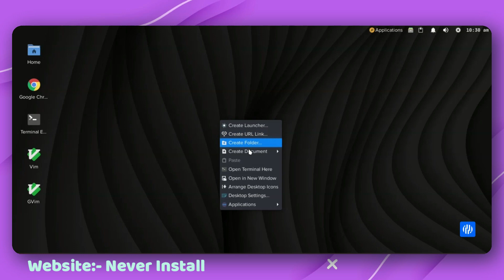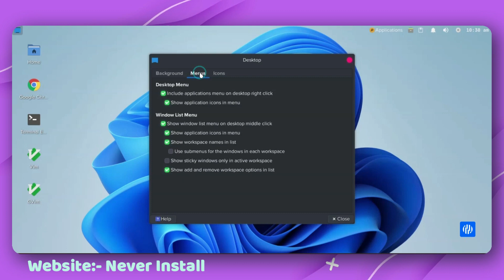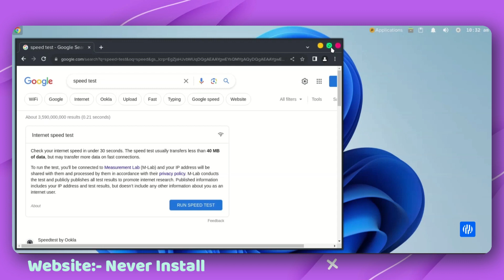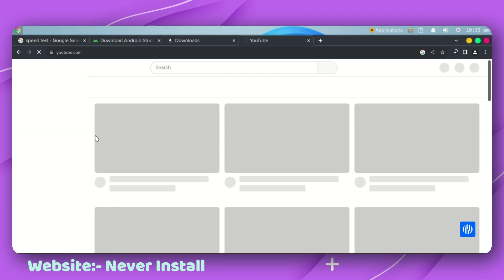How to use Free RDP | Free VPS | RDP Free Server Revealed! | How to use Never Install Cloud Desktop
Welcome to our latest video, where we unveil the secrets behind Free RDP servers and discuss the critical information you need to know about cloud installations. In "Free RDP Server Revealed! Never Install Cloud Without Knowing These Facts!", we dive deep into the world of remote desktop protocol and cloud services to ensure you stay informed and secure.

Free RDP Server Revealed! | How to use Never Install Cloud Desktop

🌐 Understanding Free RDP Servers:
Discover the ins and outs of Free RDP servers and how they can benefit you. Learn about the potential risks and rewards associated with remote desktop protocols, and find out if it's the right choice for your needs.

☁️ The Truth About Cloud Installations:
Cloud services have become an integral part of our digital lives, but are you aware of the potential pitfalls? We explore the facts you need to know before installing anything in the cloud. Stay ahead of the game and make informed decisions to safeguard your data.

🚫 Never Install Cloud Without Knowing These Facts:
We break down the crucial information you must be aware of before considering any cloud installations. From security concerns to privacy issues, we've got you covered. Don't make a move until you've watched this video!

🔒 Protecting Your Digital World:
Your online security matters, and we're here to guide you through the steps to ensure a safe and secure digital experience. Learn the best practices for navigating Free RDP servers and making informed choices when it comes to cloud installations.

This video is your comprehensive guide to understanding the intricacies of Free RDP servers and cloud installations. Arm yourself with knowledge and empower your digital journey.

Knowledge is power, and together, we can navigate the digital landscape safely.

Follow us on @psychosood for the latest updates, tech news, and exclusive content.

free rdp windows

The information provided in our video, "Free RDP Server Revealed! We aim for accuracy, but technology evolves. Our views are personal and not endorsed by specific providers. Before making decisions, conduct your own research and, if necessary, consult professionals.

We are not responsible for actions based on this information. Users should exercise caution and follow online security best practices. Technology may change, so verify information from additional sources. By engaging with this content, you acknowledge and accept these terms. Stay informed, stay secure, and make informed decisions in your digital journey.